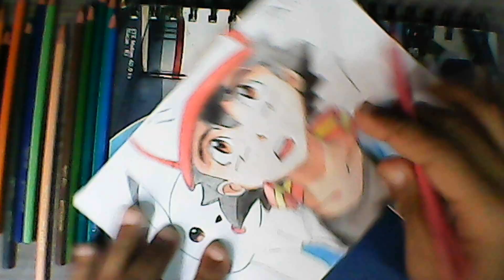DESENHANDO ASH & PIKACHU | THE POWER OF US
📌 LEIA A DESCRIÇÃO (ATIVE A LEGENDA)
👤 PERSONAGENS: ASH e PIKACHU
👤Anime: POKEMON THE POWER OF US
💬TEMPO REAL : 1H 05MIN
🎥Editor de video: VSDC Free Video Editor x32